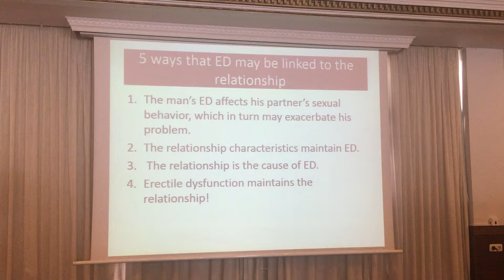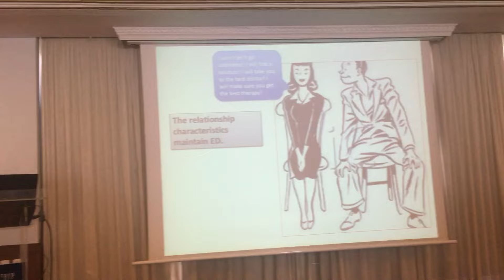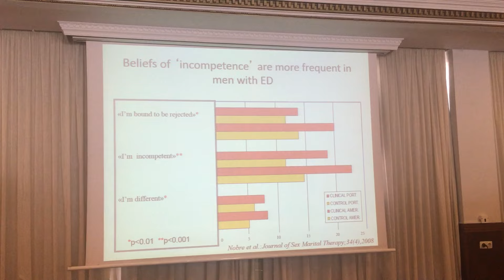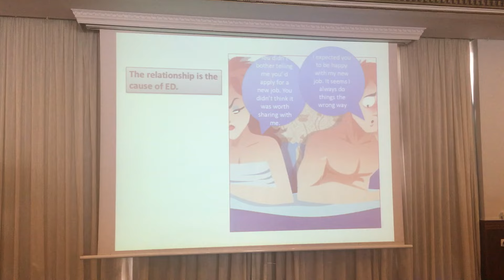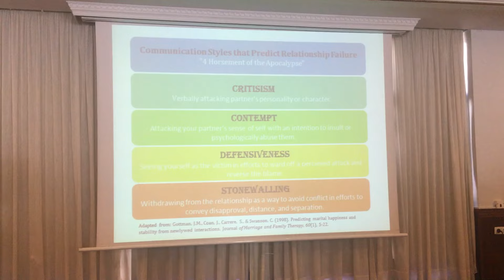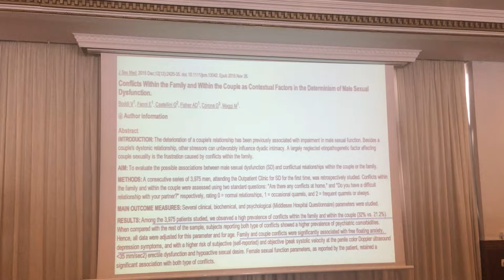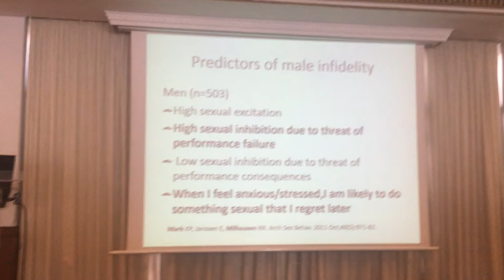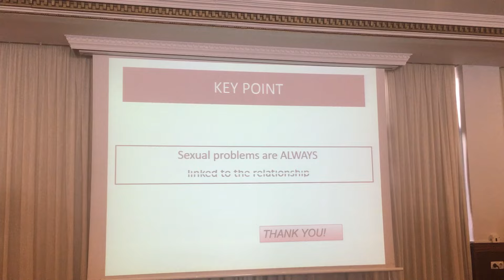How erectile dysfunction is linked to the relationship | ESSM 2016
Presentation entitled 'How erectile dysfunction is linked to the relationship' for the ESSM (ESSM - The European Society for Sexual Medicine) Symposium in Seville, Spain 2016.

Η δεύτερη παρουσίαση μου με θέμα 'Πώς η στυτική δυσλειτουργία επηρεάζει και επηρεάζεται από την σχέση'' στο ESSM - The European Society for Sexual Medicine Symposium στην Σεβίλλη, Ισπανία 2016. Μια ομιλία για το πώς τα χαρακτηριστικά της σχέσης του ζευγαριού επηρεάζουν τη στυτική δυσλειτουργία. Ποτέ μην υποτιμάτε τον ρόλο της γυναίκας στα ανδρικά θέματα.